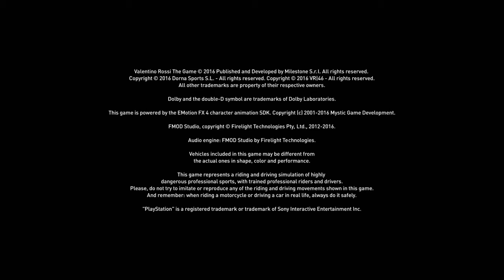Valentino Rossi The Game - Start (PS4)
playstation playstation4 playstation3 playstation5 playstation2 playstationvita playstationvr psx ps1 ps2 ps3 ps4 ps5 psvita psvr sonyplaystation sonyplaystation2 sonyplaystation3 sonyplaystation4 sonyplaystation5 playstationplus playstationtrophy xbox xbox360 xboxone xboxseriesx nintendo nintendowii nintendoswitch nintendo64 nintendowiiu supernintendo nintendogamecube virtualboy nes snes n64 wii wiiu gameboy gameboycolor gameboyadvance playitloud gameboypocket gameboylight gameboyadvancesp gameboymicro nintendods nintendodslite nintendodsi nintendodsixl nintendo3ds newnintendo3ds nintendo2ds nintendo2dsxl gb gb  gba sega segagenesis segasaturn segamegadrive segamastersystem segagamegear segadreamcast neogeo pc pcgaming 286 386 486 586 pentium windows 3.1 Windows 95 Windows 98 Windows Me Windows 2000 Windows Vista Windows NT Windows 7 Windows 8 Windows 10 Windows 11 fps linux Debian Linux Gentoo Linux Ubuntu Linux Linux Mint Desktop Red Hat Enterprise Linux CentOS Fedora Kali Linux Arch Linux OpenSUSE apple macintosh macos 10.0 Cheetah 10.1 Puma 10.2 Jaguar 10.3 Panther 10.4 Tiger 10.5 Leopard 10.6 Snow Leopard 10.7 Lion 10.8 Mountain Lion 10.9 Mavericks 10.10 Yosemite 10.11 El Capitan 10.12 Sierra 10.13 High Sierra 10.14 Mojave 10.15 Catalina 11 Big Sur 12 Monterey atari atarijaguar atari2600 atari600 atari600xl pong atari5200 atari7800 atarixegs atari800 atari400 atarist ataritt atariste atarimegast atarifalcon atarilynx commodore64 commodore commodore128 commodore16 commodorepet commodorevic20 commodorelcd commodoremax c64 c128 c16 vic20 amiga amiga2000 amigacd32 amiga500 amiga1200 amiga1000 amiga600 amiga2500 amiga3000 amiga4000 amigacdtv